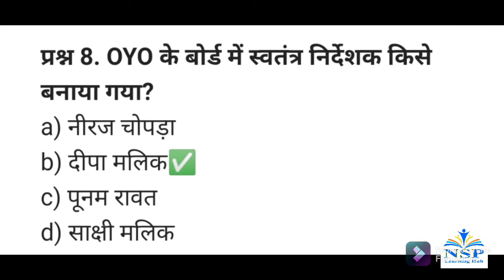Current Affairs of 18 October 2021